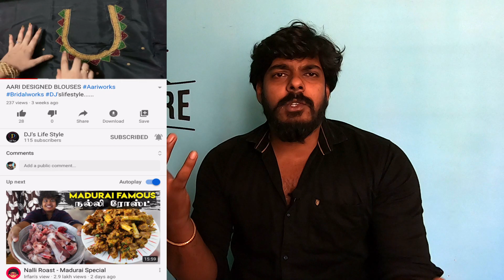Giveaway Announcement | Details about Join Button Sponcers | Tamil Vlog | Rider Mugi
Hi Friends,

  This video was about just to explain the Join Button or Membership detailed explanation...

Sathyan Gopu Instagram Id...

See you all soon in another one video.. Bye..

1.Riding jacket : Mototech Scrambler Air

2.Biking Brotherhood Tank Bag

3.Helmet SMK

4.Action Camera
GoPro Hero 7 Black

5.Gopro hero7 Mic Adaptor

6.Ulanzi V2 Vlogging Protective  Housing Case Shell

7.Rode Video Micro Mic

8.Boya Microphone

9.Digitek Professional DV Lightweight tripod (DTR 590VD Pro)

10.Dell Inspiron 5000 Core i5 8th Gen

11.Seagate External hard Drive HDD 3TB

12.Mobile Camera i phone 11